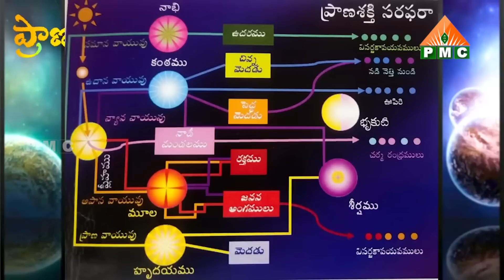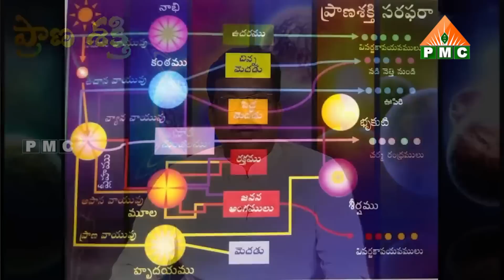ప్రాణం పుట్టుక ప్రాణికి తెలుస్తుందా? | Bheemaneni Vamsi Kiran | PMC Telugu